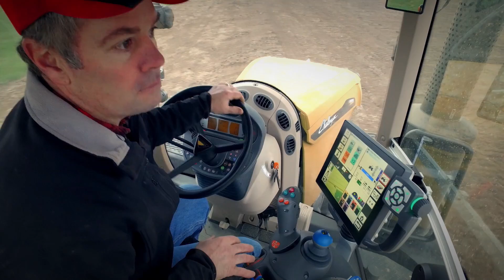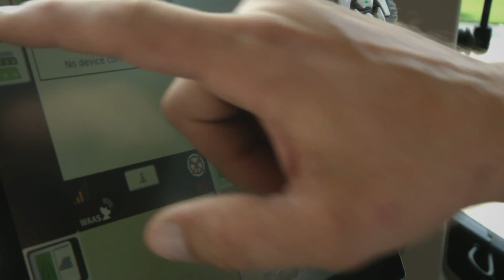Challenger 1000 Series: The World's First 500+ HP Fixed Frame Tractor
Introducing the new Challenger 1000 Series. Tractors unlike any we’ve ever manufactured. Crafted in our state-of-the-art Marktoberdorf, Germany plant, each machine is built from the ground up on our revolutionary AccuEngineering™ Platform. This completely new class of tractors delivers more power to the ground, more efficiently, intuitively and intelligently than ever before. Learn more challenger-ag.us.